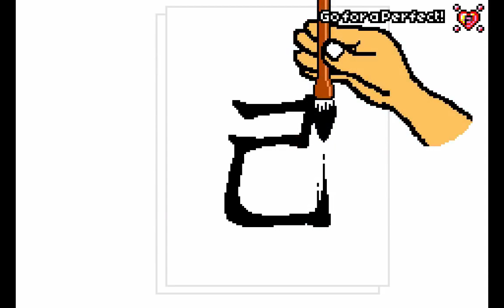Rhythm Tengoku Remix 3SIX0